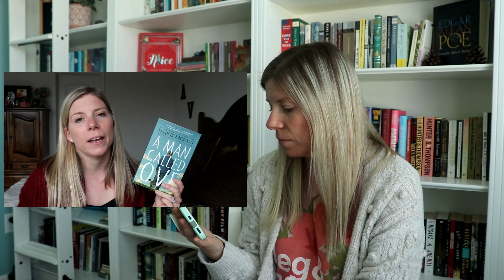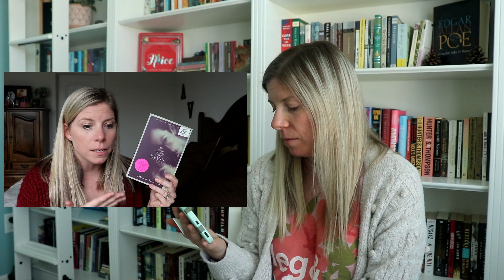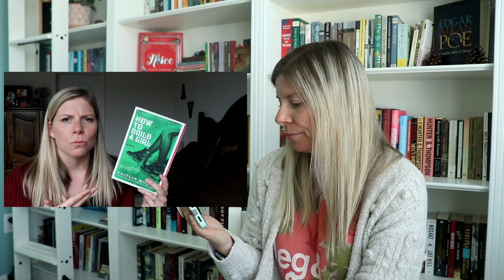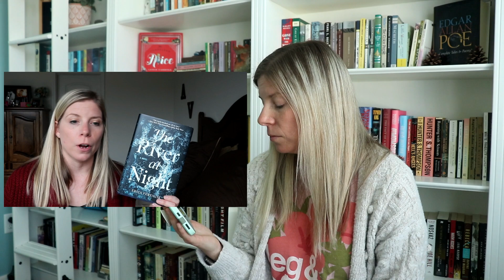Book Haul Revisit: November 2019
Let's take a trip down memory lane and see what books I purchased in November 2019. Have I read them? Let's find out!